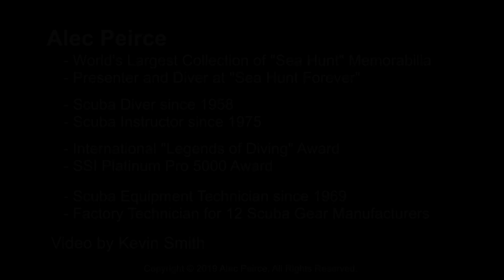Sea Hunt Remembered: Not-Yet-Famous Guest Actors - S03E09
Many well known TV and movie actors early careers include one or more Sea Hunt episodes.  Alec shows clips of four not-yet-famous actors plus Lloyd Bridges own kids, Beau and Jeff Bridges.

"Sea Hunt" is a trademark of ZIV - United Artists Inc.

Correction: Jack Nickelson's episode was aired 1961, not 1960.